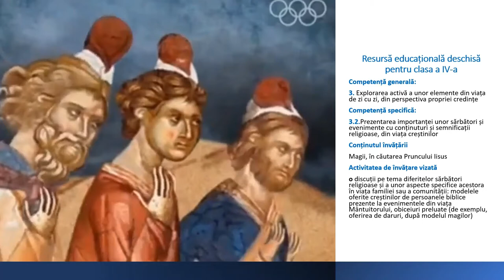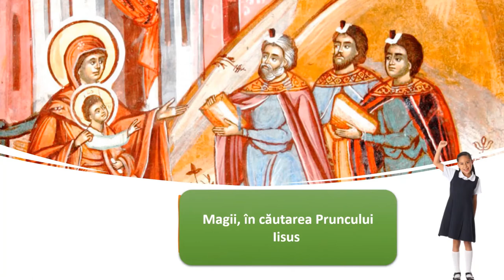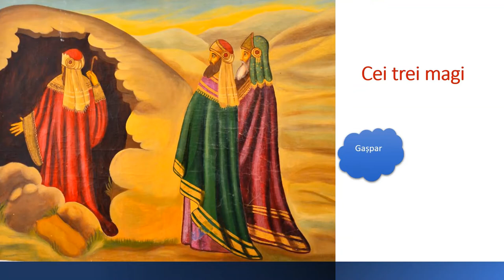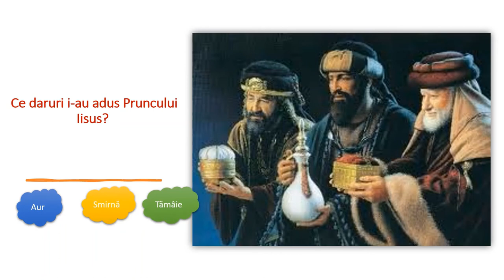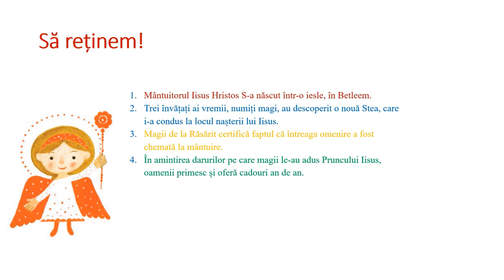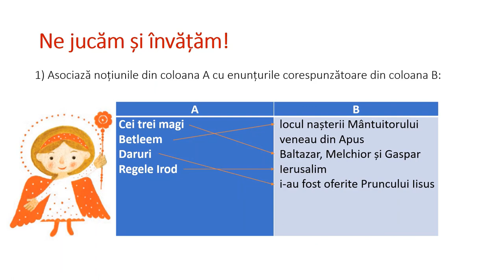Magii, în căutarea Pruncului Iisus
Resursa conține informații despre cei Trei Magi de la Răsărit care au plecat în căutarea Pruncului Sfânt călăuziți de Stea.
Resursa începe cu câteva informații legate de sărbătoarea Nașterii Domnului, de obiceiul de a oferi și primi daruri după modelul Magilor care s-au închinat Pruncului Sfânt cu daruri alese.
În partea imediat următoare este relatată povestea celor Trei Magi de la Răsărit scoțându-se în evidență îndemnul la toleranță faptul că Hristos a venit pentru mântuirea întregii lumi.
Spre final elevii sunt antrenați să exerseze prin joc cele învățat iar în încheiere este dat un sfat bun.
Scopul urmărit de resursa propusă:
- este de a familiariza elevul cu comportamente ale unui creștin pe baza valorificării exemplului Magilor de la Răsărit;
- oferă oportunitatea învățării comportamentului diferitelor persoane printr-un joc.